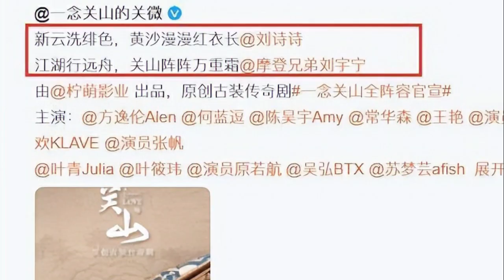【Eng Sub】劉宇寧兩部男主劇官宣，反響卻不一樣，《一念關山》受期待，另一部卻引爭議